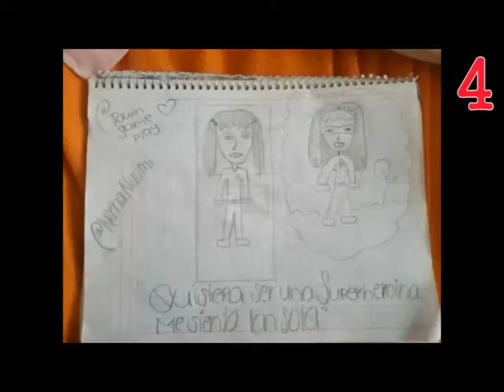Descargar SER UN HÉROE - "LA CANCIÓN DEL SUSCRIPTOR" Por iTownGameplay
Skype:Nmaster06
jugo Minecraft Por Skype

Tags:Descargar SER UN HÉROE   "LA CANCIÓN DEL SUSCRIPTOR" Por iTownGameplay Español Download 2014 sub
Nmaster SSJ music Musica tema Agosto "LA CANCIÓN DEL SUSCRIPTOR" Por iTownGamePlay Nmaster SSJ Musica 2014 Skype